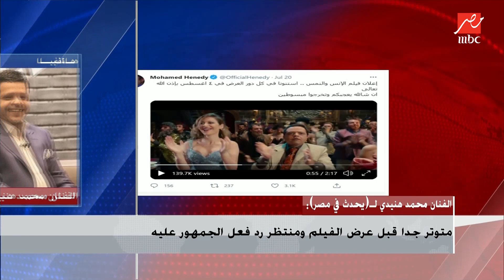فيلم جديد يجمع هنيدي ومنى زكي بعد صعيدي في الجامعة الأمريكية .. اعرف التفاصيل